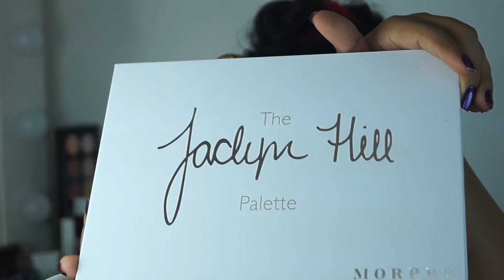TUTORIAL DE MAQUILLAJE PARA OJOS PEQUEÑOS PASO A PASO / COLABORACIÓN CON HEIDY CHIC / NELU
ABREME ⬇ Te gustó ❤ el video?

HOLA AMORES HOY LES TRAIGO ESTE VIDEO EN COLABORACIÓN CON ESTA HERMOSA DOMINICANA DEL CANAL HEIDY CHIC, LES TRAEMOS DOS PROPUESTAS DE MaquillajeNavideño

AMORES LES TRAIGO ESTE VIDEO MakeupTutorial PARA NAVIDAD2018

PRODUCTOS USADOS

PALETA DE MORPHEXJACLYNHILLPALETTE
DELINEADOR EN GEL INGLOT
MASCARA PARA PESTAÑAS CLINIQUE HIGHT IMPACT MASCARA
PESTAÑAS POSTIZAS JLASH #747
BASE SUPERSTAY FULL COVERAGE MAYBELLINE
CONCEALER L.A GIRL COSMETICS
POLVOS TRANSLUCIDOS COSMETICOS RAQUEL
BLUSH PALETTE PROFUSION
DELINEADOR DE LABIOS SAMY COSMETICOS
LABIAL COLORISSIMO BARRA VOGUE COSMETICOS
GLOSSY DE TARTE EN EL TONO GOALS
FIJADOR URBAN DECAY ALL NIGHTER SETTING SPRAY

Hola mis amores, Me llamo Nelcy Herrera pero todos me dicen NELU.
Bienvenidos a mi canal, Si te gusta la moda, belleza, maquillajes, estilo, cabello, hauls, vlogs, andamos por el buen camino y podrás encontrar esa variedad en mi canal, también en cada video les podré mostrar algunos trucos de belleza, tendencias y tips que nos ayudaran a conocer cosas nuevas.

ALGUNOS CANALES QUE ME GUSTAN Y YOUTUBERS FAVORITOS

Besos... muacks!💋